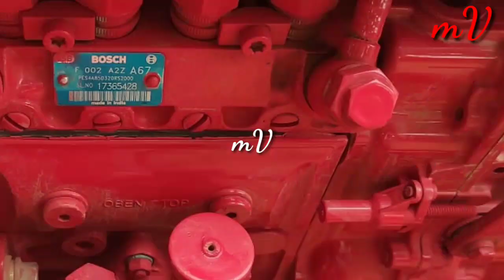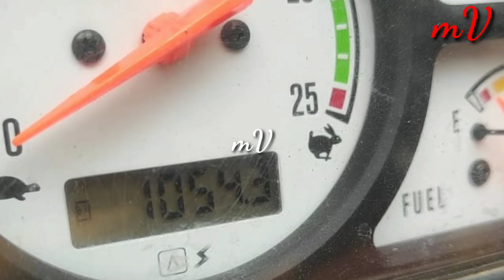MAHINDRA 475 di XP PLUS FOR SALE మహేంద్ర ట్రాక్టర్ అమ్మబడును royal mv channel🌹🌷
హాయ్ ఫ్రెండ్స్
 మన చానల్లో అగ్రికల్ సంబంధించిన ప్రతి ఒక్క వీడియోస్ అప్లోడ్ చేయబడును నా వాట్సాప్ నెంబర్ 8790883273

 ఓనర్ అడ్రస్
 కడప జిల్లా పులివెందుల
 ఫోన్ నెంబర్